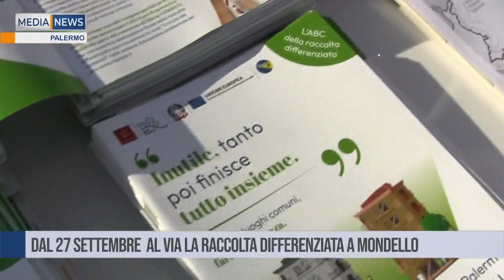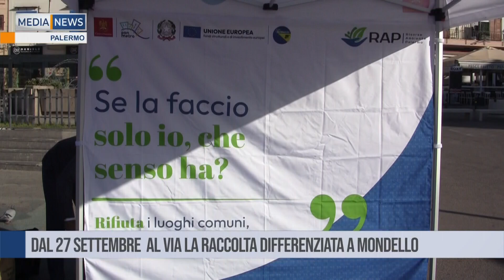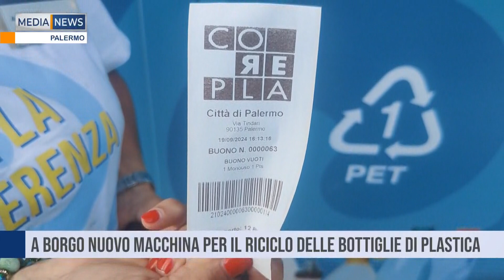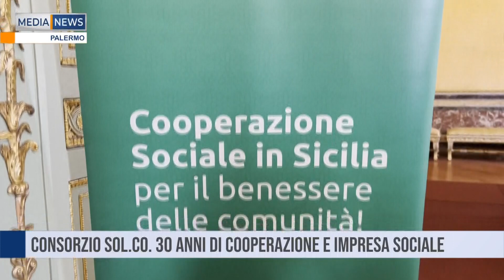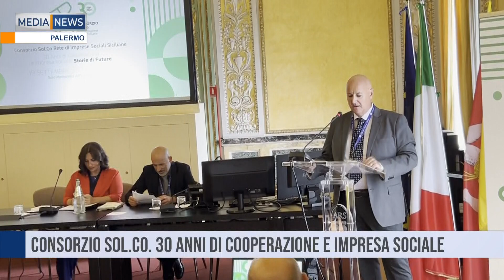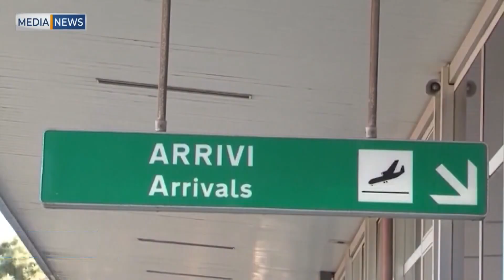Medianews del 20 09 2024 Seconda edizione